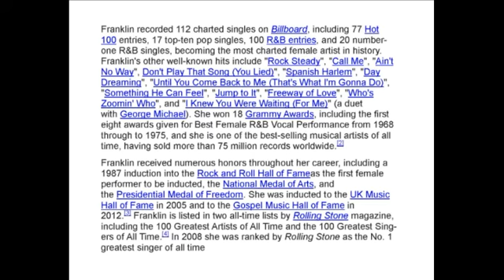BLACK HISTORY ARETHA FRANKLIN